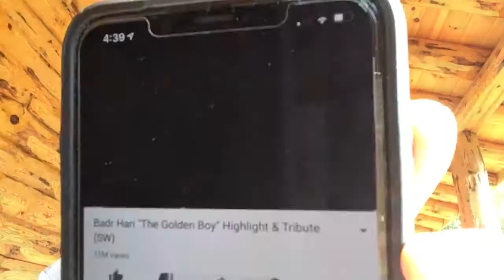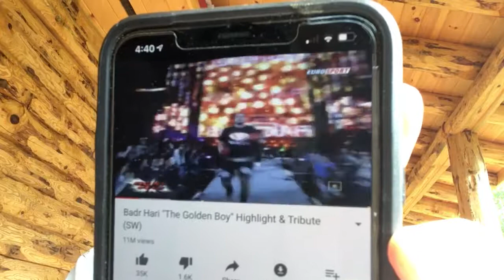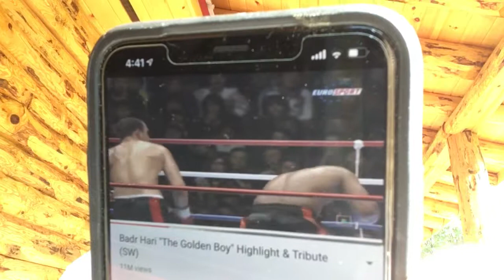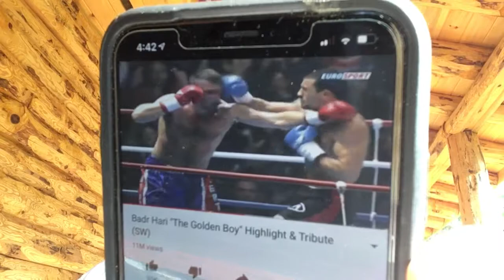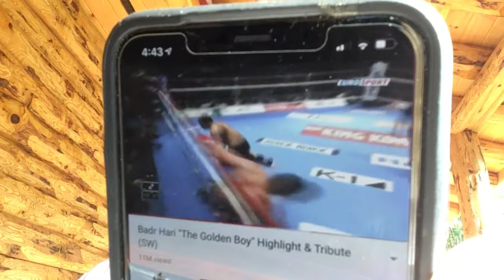Badr Hari is BADDEST MOFO on Planet Earth!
Badr  Hari is the best fighter in the world.